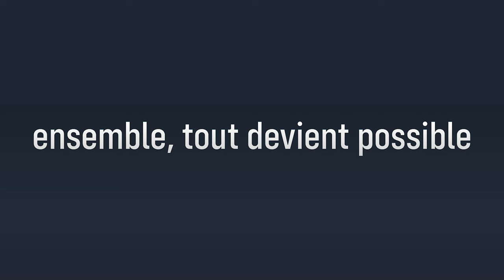LA COURSE POUR L'ÉLYSÉE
REJOIGNEZ-NOUS !

CHAPITRES
00:00 180 jours avant la présidentielle.
01:16 En marche vers l'Elysée.
05:51 Les prétendants au Trône.
10:52 Ensemble, tout devient possible.
12:53 La dynamique du Z.
15:18 L'Elysée en marche.
18:20 Abonnez-vous.

CRÉDITS
  ➔ VIDÉASTE & MONTAGE : Théo Dumonteil
  ➔ EXTRAITS VIDÉOS & IMAGES : LCI / BFMTV / Le 20h de TF1 / Images d'archives de l'INA
  ➔ MUSIQUES : House of Cards / Final Fantasy.